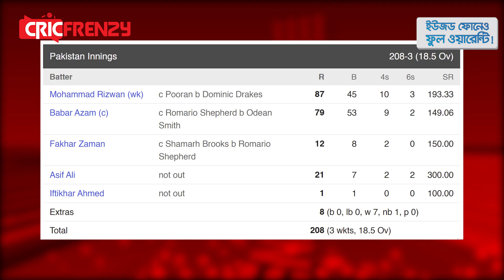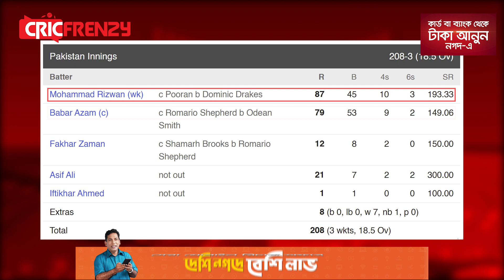আকিবের মতে আইপিএল নয় পিএসএলই সেরা,বাবর-রিজওয়ান নেই বলে আফসোস করবে ভারতঃ রশিদ